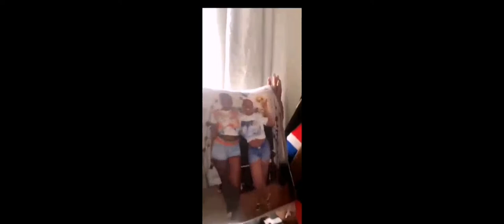Queen lady gangsta husband Dowey cheating expose dutty gyal DM har